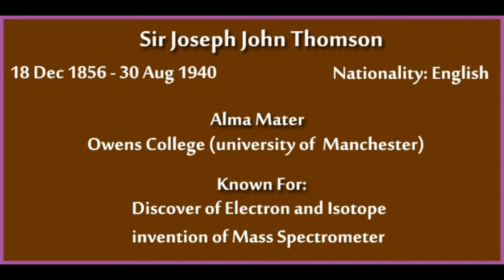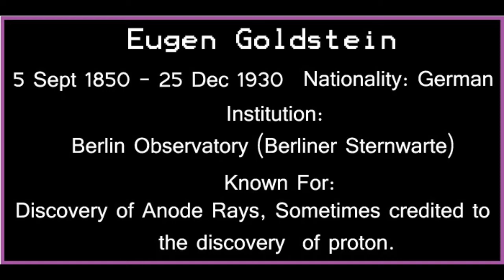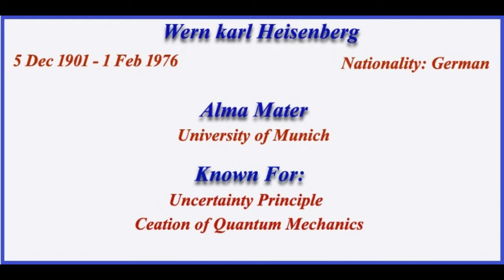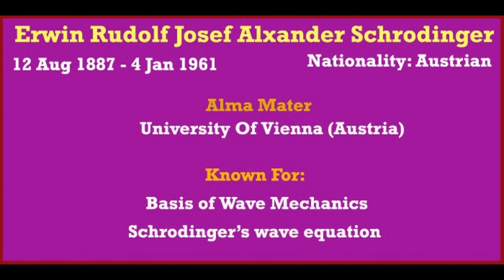The Legends and History of Chemistry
The Legends And History of Chemistry explains the university , institutions, researches, home land, works of renowned chemists. Pratap Sir's Chemideos respects all these Legends in Chemistry.